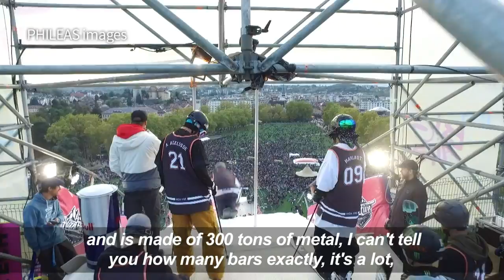Freestyle skiers take flight in Sosh Big Air competition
The second annual Sosh Big Air ski jumping competition took place in Annecy with athletes taking flight on a 42-meter jump.